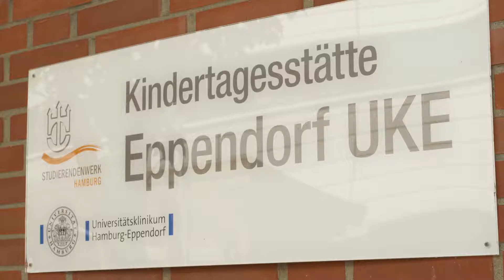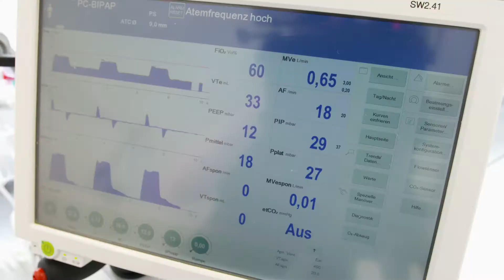Unternehmenswettbewerb 2016: Universitätsklinikum Hamburg-Eppendorf (UKE)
Das Universitätsklinikum Hamburg-Eppendorf (UKE) ist das größte Klinikum der Hansestadt und bietet seinen Beschäftigten 250 verschiedene Arbeitszeitmodelle. Hinzu kommen neben weiteren Angeboten ein Vertretungspool und eine betriebseigene Kindertagesstätte. Dafür wurde das Unternehmen 2016 beim Wettbewerb "Erfolgsfaktor Familie" in der Kategorie "Große Unternehmen" ausgezeichnet.

Der Wettbewerb wird einmal pro Legislaturperiode ausgerichtet. Prämiert werden Unternehmen und Netzwerke, die sich in besonders vorbildlicher Weise für eine familienfreundliche Arbeitswelt engagieren.